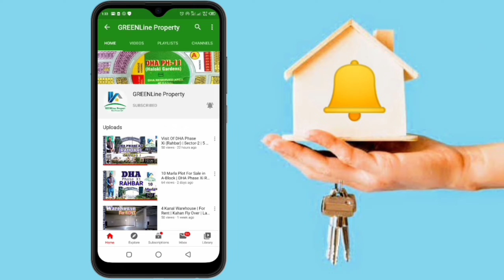3 Marla Residential Plots | Pine Enclave Phase-3 Lahore By Q-Links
3 Marla Residential Plots | Pine Enclave (Phase 3) Lahore By Q-Links